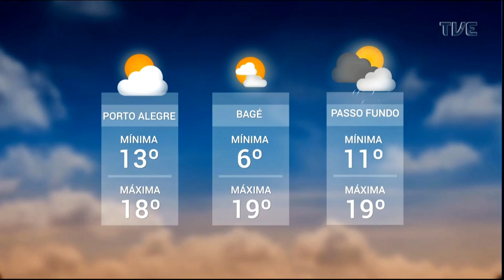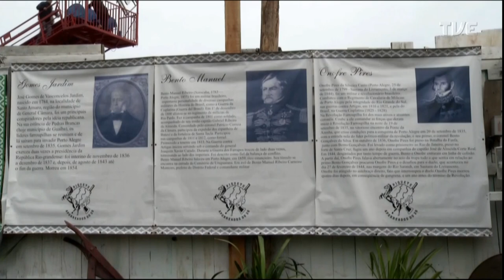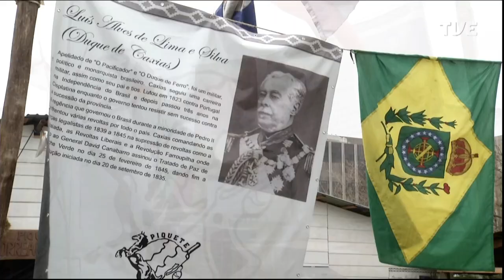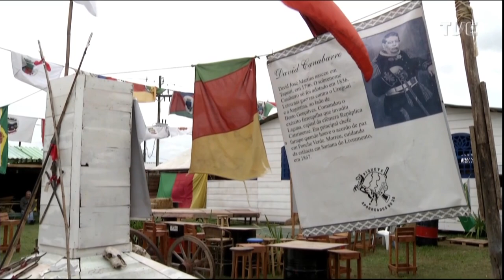Especial Semana Farroupilha | TVE - 19/09/2019